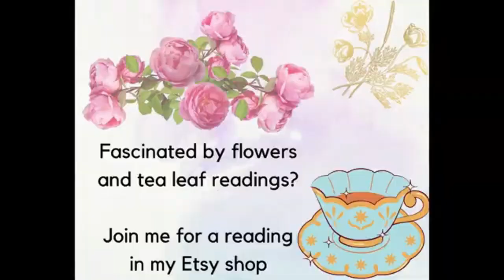Flower Fortune Telling Tea Cup Preview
The Flower fortune telling teacup is a unique cup that has been designed by Karin Dalton-Smith. The flower symbols contained within all have their own special meaning similar to the Victorian language of flowers. Here is a preview of this fascinating flower teacup.

To book a reading or healing session with me or find out about upcoming workshops and free sessions on Zoom please check out my business page "Gypsy Rose Divination and Workshops" or email me at

Music Credit
Alive (Wondershare Filmora Licence)